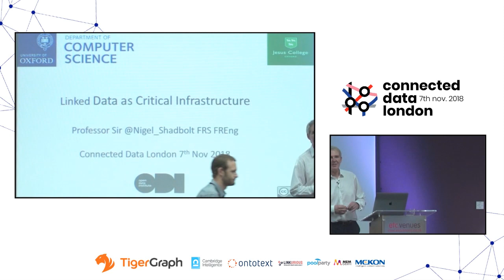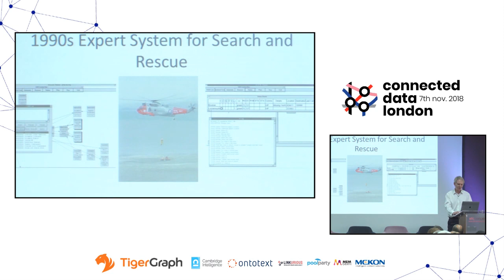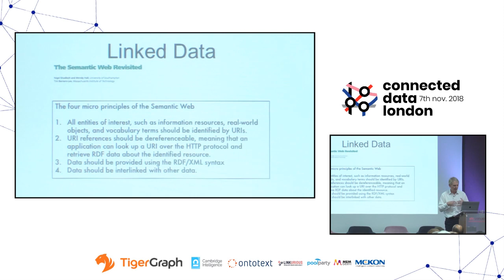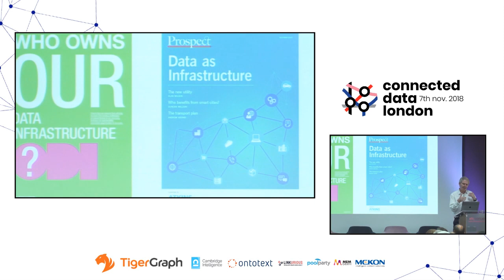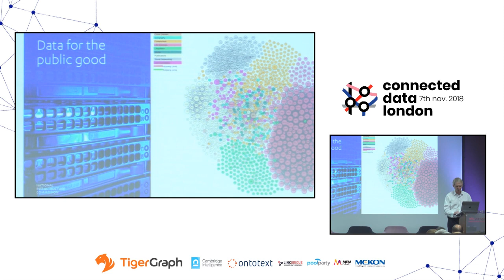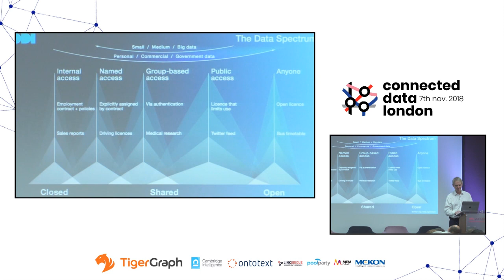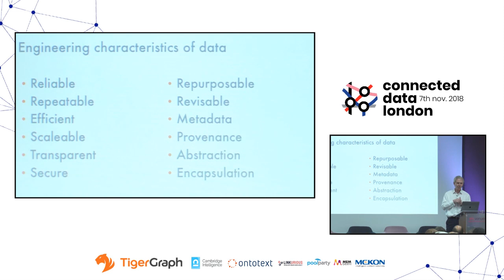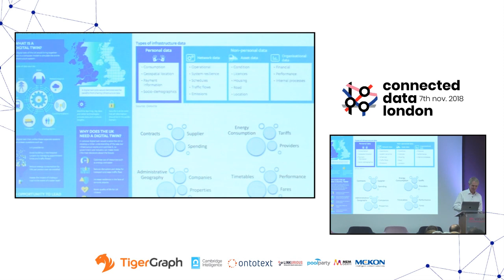Linked Data as Critical Infrastructure. Sir Nigel Shadbolt, Connected Data London 2018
The computational fabric that underpins our world is connected to every aspect of modern life; from health to education, transport to energy, finance to defence. There is a dawning recognition that the data this fabric consumes, generates and transfers is a vital asset.

Data once considered dry, dull and boring is at the heart of our digital society. This talk demonstrates that data is a vital infrastructure; a vital infrastructure for individuals, organisations and nation states. It is an infrastructure that needs to be engineered, curated and cared for.

It is an infrastructure that demands particular skills within our society. It is an infrastructure that becomes much more effective if rooted in the standards and technology of linked data. ---